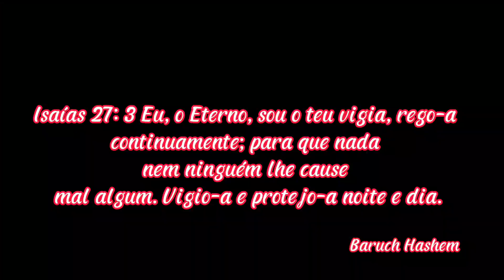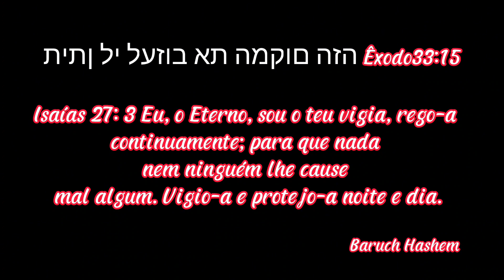Parte do trecho Rio São Francisco que água limpa caça subaquático teve captura 🐟🐠🤿📹